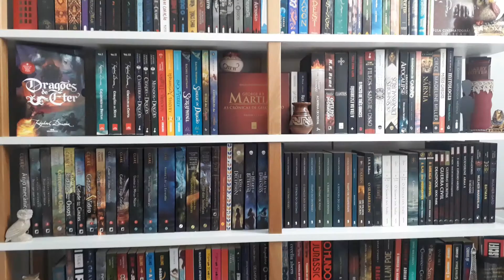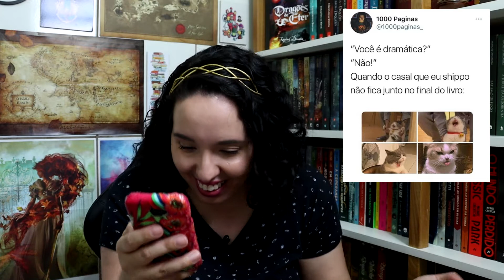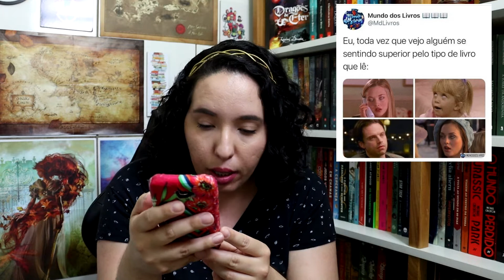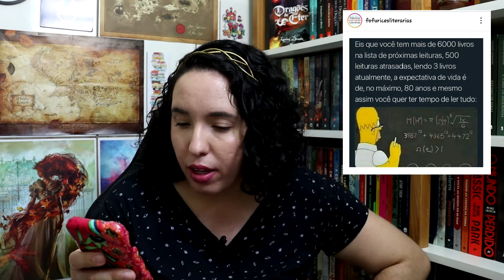Reagindo a memes literários (Parte 8) | Raíssa Baldoni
Demorou, mas o reagindo a memes literários voltou!

- Minha Wishlist na Amazon